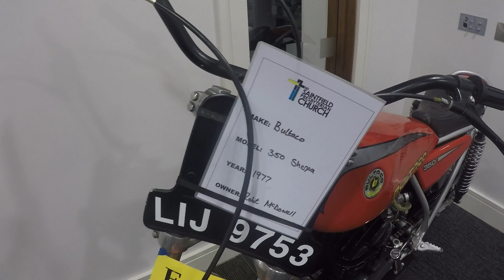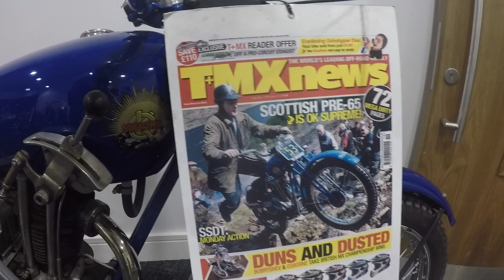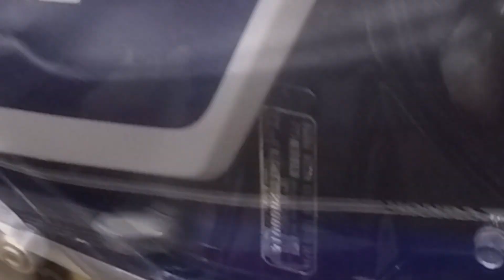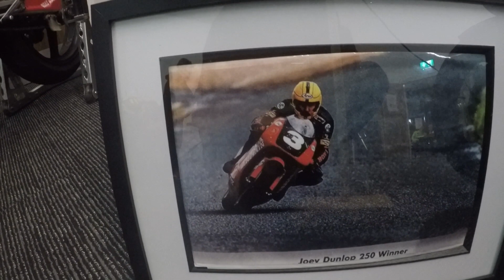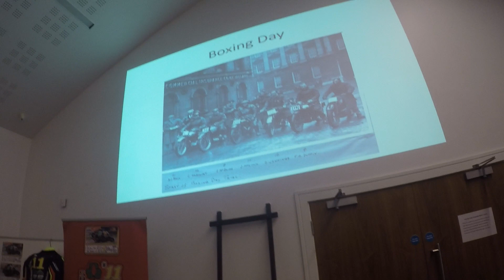Classic Vehicle Show at 2nd Saintfield Presbyterian Church.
A fantastic gathering of Classic road going, off road and racing motorcycles. The weather did play a part, forcing me to opt for four wheels instead of two but I'm sure you'll forgive me for that this once.